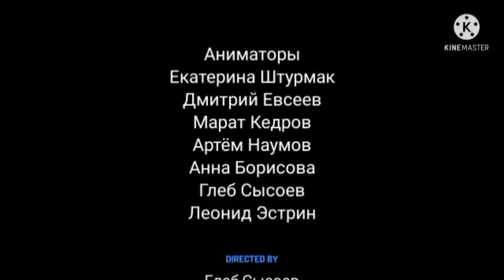OLEG GETS GROUNDED 3 сезон 1 серия (2022)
0:00 - Новая заставка
0:13 - Новая серия